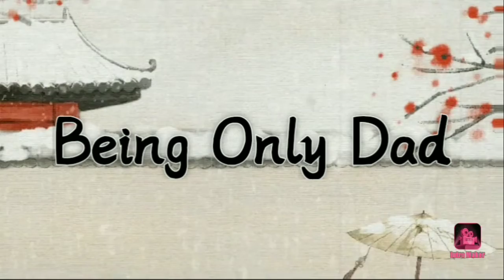After a Long Time I Bought My Dress || मन नहीं लगता🥺🥺🥺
After a Long Time I Bought My Dress.
My name is Sanjay and I'm a single father to a 7-Years old son (Aaron). Together we make vlogs and want to save some cool memories in our day-to-day life.😥😥😥
Though there are tough challenges and difficulties in life yet I'm trying my best to share positivity and happiness through this channel.
I've created this channel in memory of my beloved ❤wife. She was not only the mother of my son but also she was like the second mother to me. We miss her a lot.
Your little support can be great blessings to us.

being only dad
single dad
single father
indian single dad vlogs
single parent